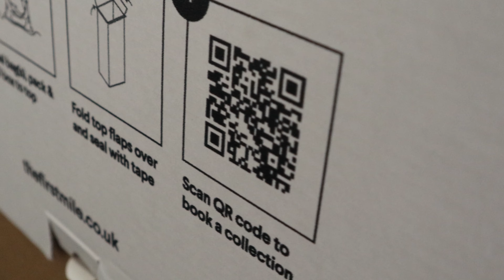Our Sustainability Partnership With First Mile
We're excited to announce our partnership with company, First Mile. This partnership allows us and our partner clubs, like Derbyshire CCC, to create a more sustainable end-of-life solution for our product packaging. 💚

This new disposal process means we can now divert our packaging waste from landfill and our oceans. Participating clubs also receive updates on their environmental efforts via an app which gives a fantastic insight into the positive impact they're having on the planet - what's not to love? 🌱

Nutrition X offer scientifically-formulated supplements created by world-leading nutritionists, and with our dedication to clean sport through rigorous supplement testing we have fast become the number one choice for elite athletes and professional sports teams around the world.